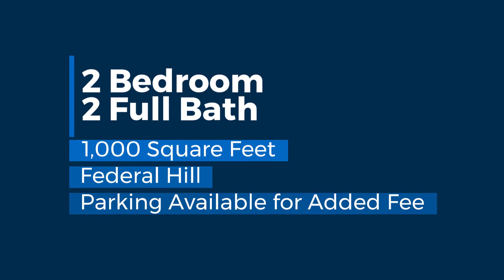911 S Charles St, Unit 204 - Baltimore